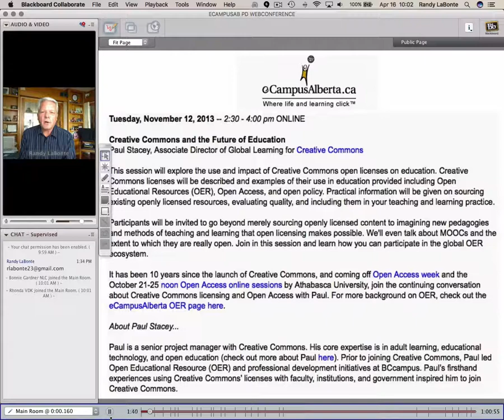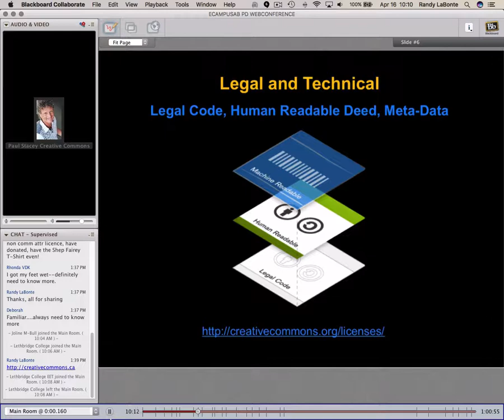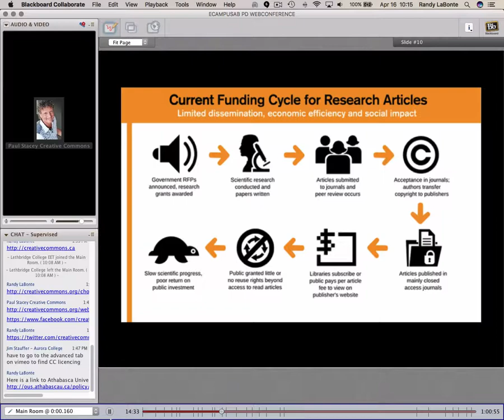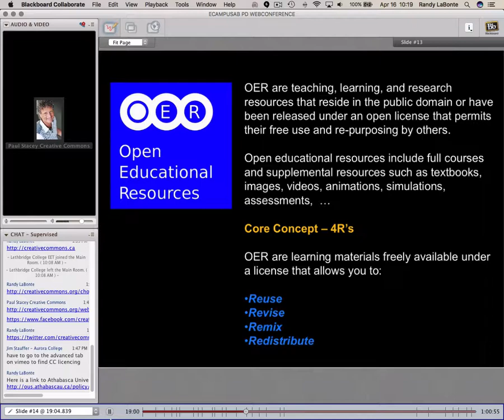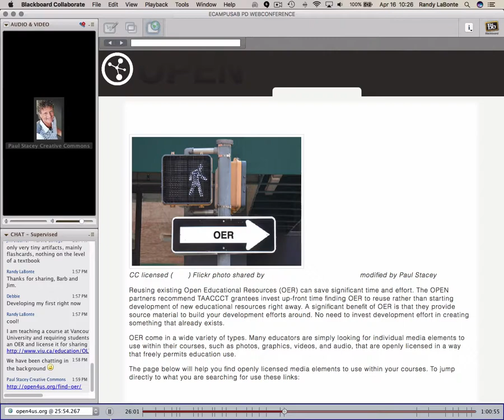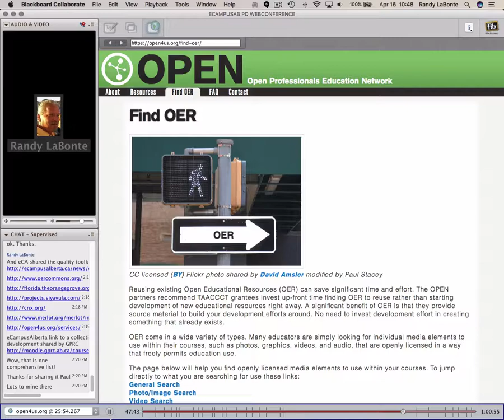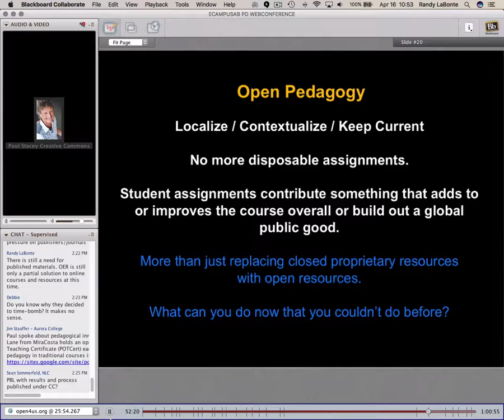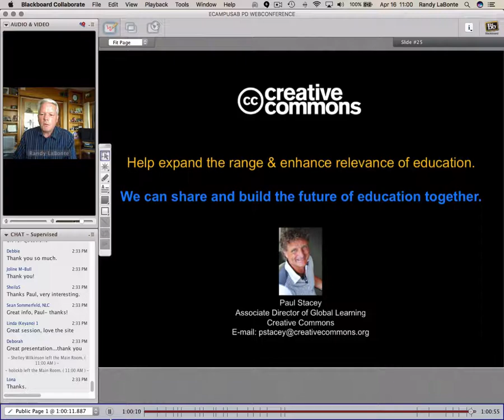eCA 2012: Creative Commons & The Future of Education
An eCampusAlberta presentation by Paul Stacey.

This session explored the use and impact of Creative Commons open licenses on education including Open Educational Resources (OER), Open Access, and open policy. Practical information provided on sourcing existing openly licensed resources, evaluating quality, and including them in your teaching and learning practice.